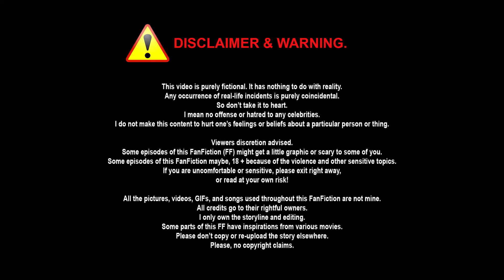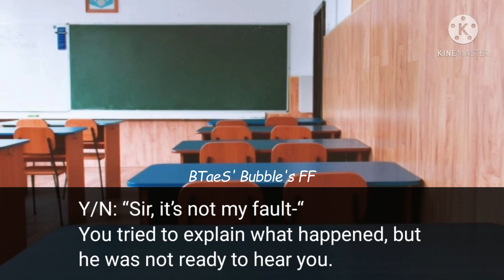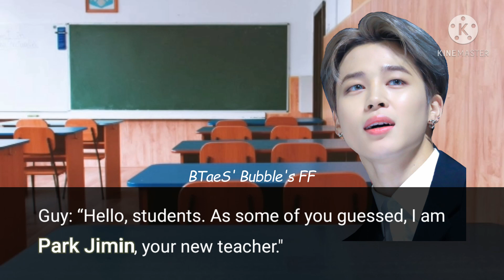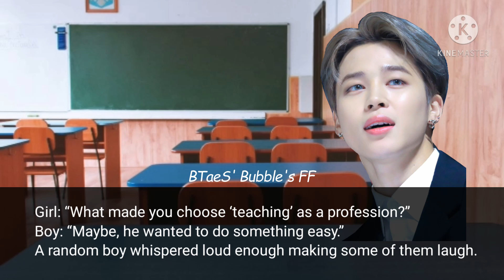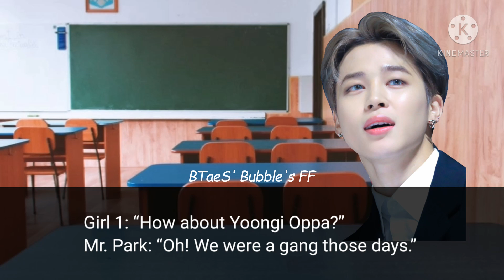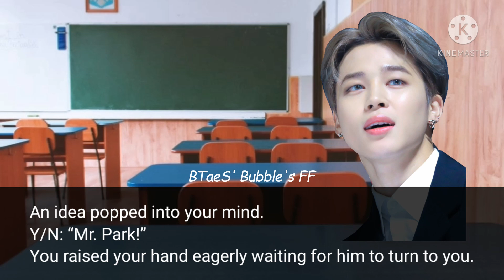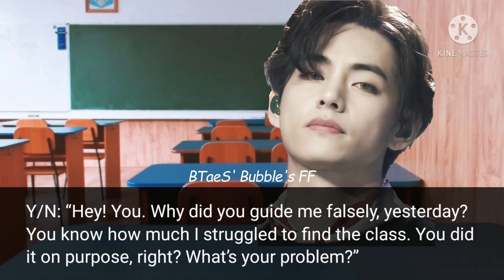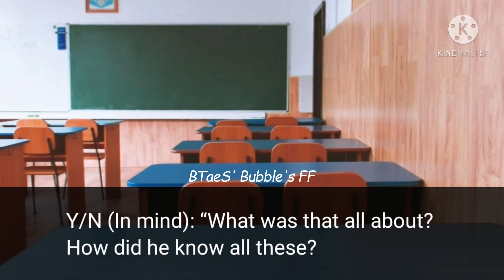BTS FF || Is that you? || Episode #5 || Maknae Line + Suga || Btaes bubble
* I only own the storyline and editing.
* Please don’t copy or re-upload the story elsewhere.

* This video is purely fictional. It has nothing to do with reality.
* Any occurrence of real-life incidents is purely coincidental.
* So don’t take it to heart.
* I mean no offense or hatred to any celebrities.
* I do not make this content to hurt one’s feelings or beliefs about a particular person or thing.

* Some episodes of this FanFiction (FF) might get a little graphic or scary to some of you.
* Some episodes of this FanFiction maybe, 18 + because of the violence and other sensitive topics.
* If you are uncomfortable or sensitive, please exit right away,
or read at your own risk!
* Some parts of this FF have inspirations from various movies.